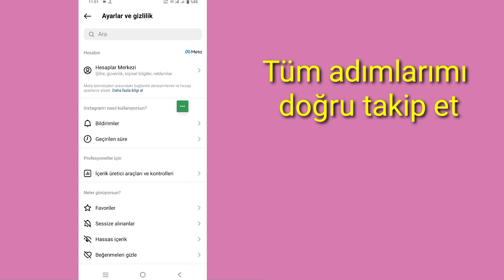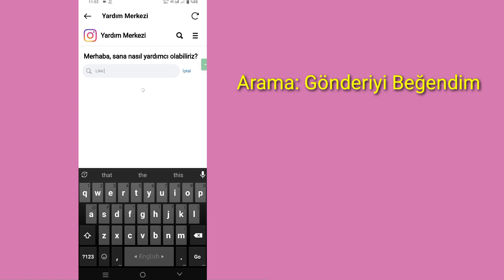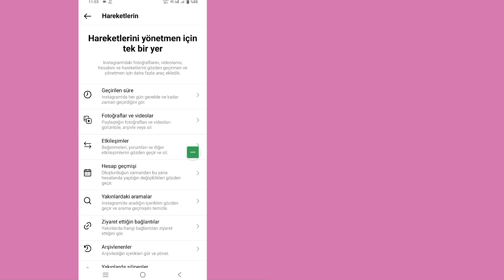Instagram'da beğenilen gönderileri nasıl görebilirim 2023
Instagram'da beğenilen gönderileri nasıl görebilirim | Beğendiğiniz Instagram gönderileri seçeneği gösterilmiyor (2023)

   Merhaba millet
    Bu Videoda Instagram'da Beğenilen Gönderileri Nasıl Göreceğinizi Göstereceğim | Beğendiğiniz Instagram gönderileri seçeneği gösterilmiyor (Yeni Güncelleme 2023)
   Profilinize gitmek için sağ alttaki simgesine veya profil resminize dokunun.
   Sağ üstteki simgesine ve ardından Etkinliğiniz'ne dokunun.
   Etkileşimler'e ve ardından Beğeniler'e dokunun.
   Görüntülemek istediğiniz gönderiye veya videoya dokunun
   Bu Şekilde Instagram'da Beğenilen Gönderileri Başarılı Bir Şekilde Görebilirsiniz

   Instagram'da beğenilen gönderileri nasıl görebilirim iOS ve Android ve iphone mobil kullanıcısı mısınız?  Ardından aşağıdaki adımları izleyin

       🙏🙏LÜTFEN🙏🙏
       👍👍BEĞENİN👍👍
       👉👉YORUM 👈👈